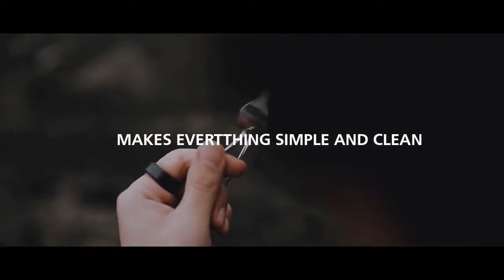The Art Of Mental Bending, FFF 2.0 By TCC